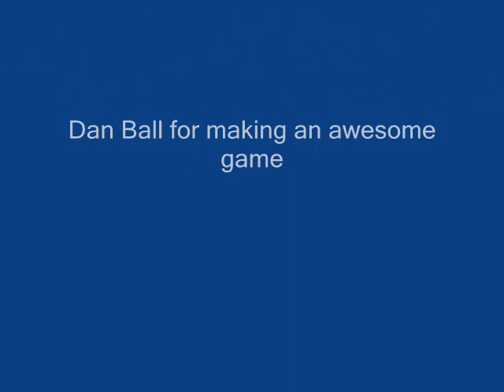Powder Game Fun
I make a volcano a bomb and a blender and a whirl pool of different things.

Powder game is a java game that lets you experiment with different things such as powder water wind magma stone ice and "SuperBall".